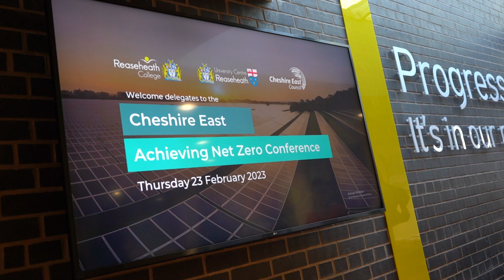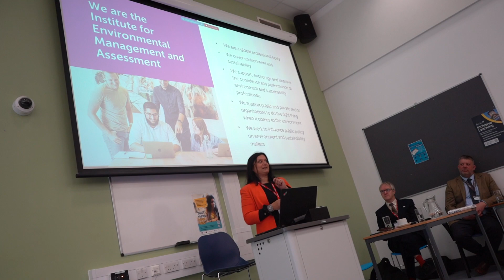Cheshire East Achieving Net Zero Conference 2023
Ways in which local businesses, organisations and individuals can take action for a more sustainable future were highlighted at a conference run jointly by Reaseheath College and Cheshire East Council 🌎